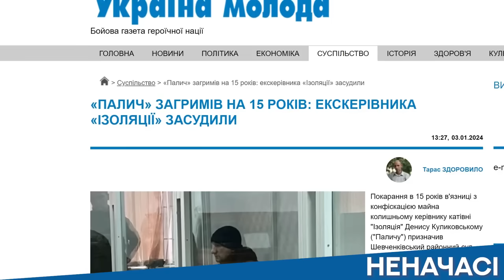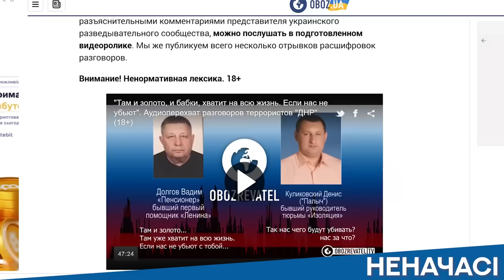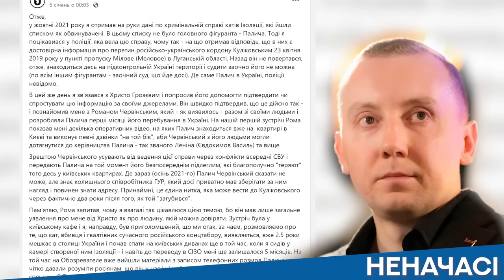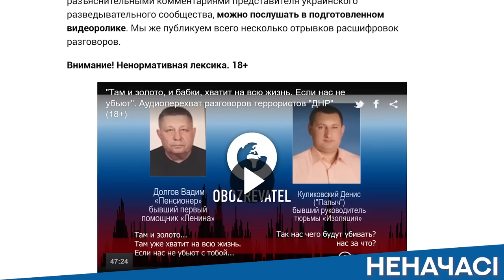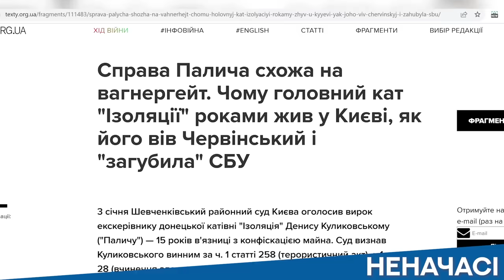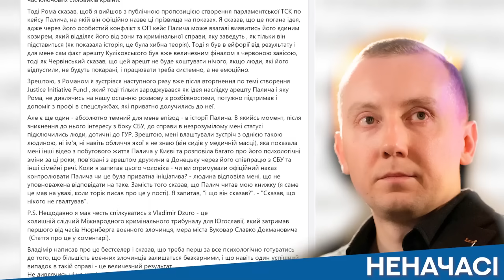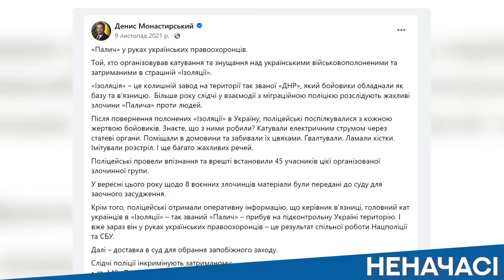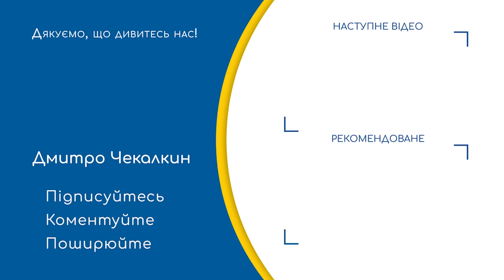🔥 ВАЖЛИВИЙ ЕПІЗОД ! Полковник Червінський проти зелених кротів | НЕНАЧАСІ